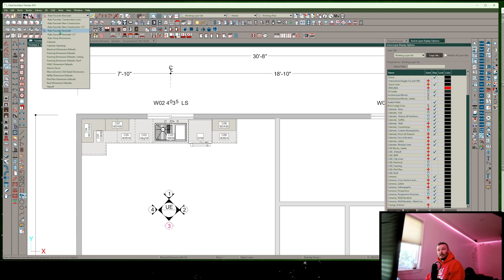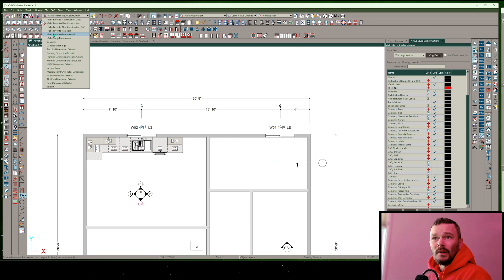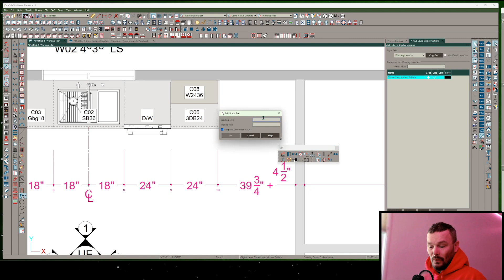CA SHORTS- Manual Dimension Tool Tips in Chief Architect X15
*Published by Rabbitt Design*
*Date: April 29, 2024*
*Category: Dimensioning and Drafting*
*Video Length: 2 minutes and 22 seconds*

**Manual Dimension Tool Overview**
We start by exploring the manual dimension tool and its importance for precise drafting. The video guides us on how to activate the tool from the toolbar, customize the toolbar for specific defaults, and demonstrates how to switch between different views, like construction and cabinet defaults.

**Customizing Your Dimensioning**
We learn how to tailor the manual dimension tool for various needs, from picking up surfaces and windows to framing layers, and even adjusting text styles for different scales. The tool's flexibility is showcased as we shift between manual adjustments and automatic recognition, offering efficient ways to handle interior and exterior dimensions.

**Advanced Editing and Features**
In this section, we see how the manual dimension tool can edit dimensions on the fly, allowing for removal and adjustment of sections, adding additional text, and suppressing dimension values for clarity.